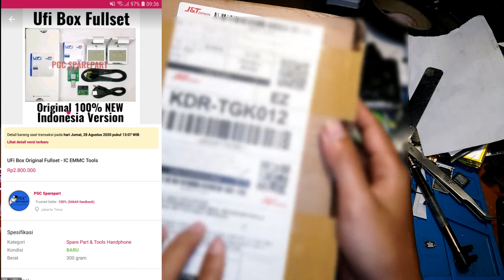#6 Alat Yang Di Butuhkan Teknisi [UFI BOX]